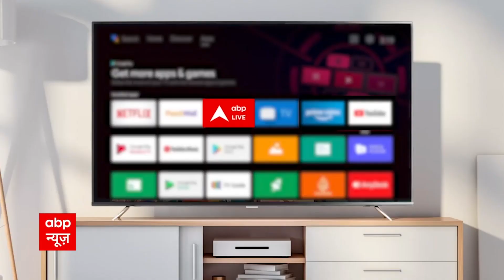Vice President Election 2022: उप-राष्ट्रपति पद के लिए मतदान शुरु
उप-राष्ट्रपति पद के लिए मतदान शुरु हो चुका है, पीएम मोदी ने  उप-राष्ट्रपति के लिए मतदान किया है.